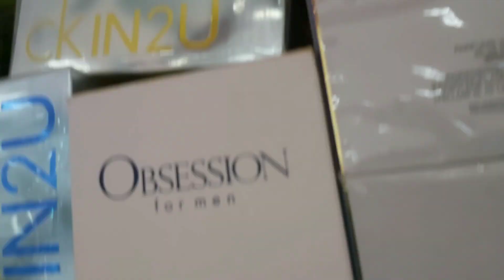ሽቶ ሜካፖች በለድ ካስኪያ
የተለያዪ ልብሶች ጫማዎች ያሉበት ድረስ በመሄድ አሳያለሁ እንዲሁም መግዛት ለሚፈልግ በተለያያ ቦታ እንልካለን